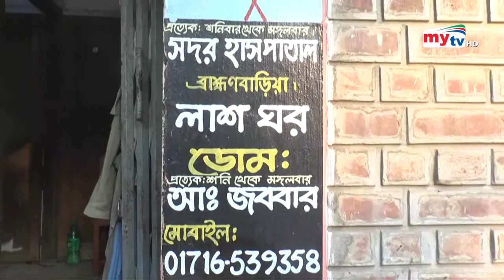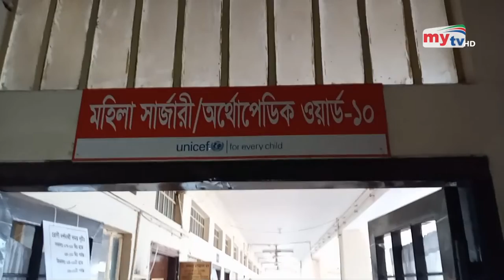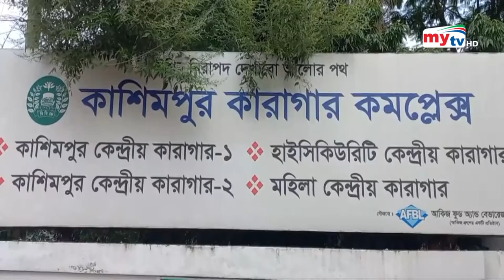Bangla Zela News Update | 5.00 PM | 18 July 2022 | জেলা নিউজ | Mytv News